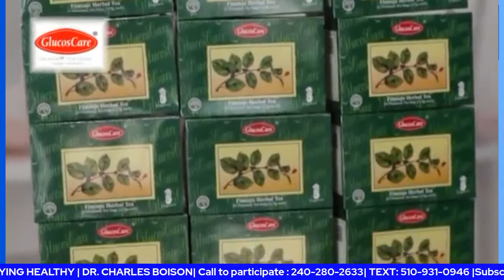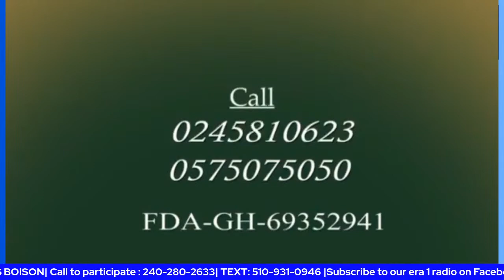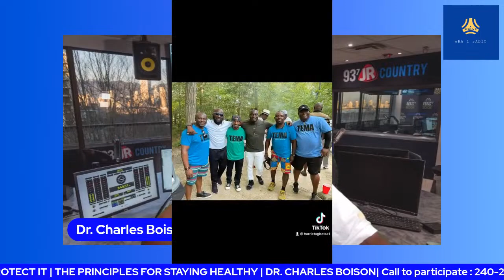HEALTH IS WEALTH - PROTECT IT - DR. BOISON AND TEAM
THE PRINCIPLES FOR STAYING HEALTHY